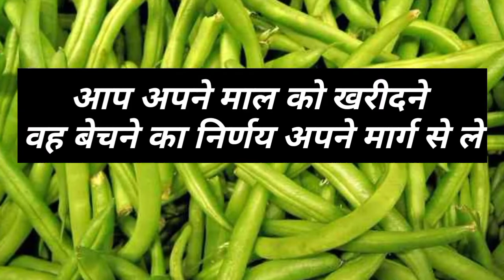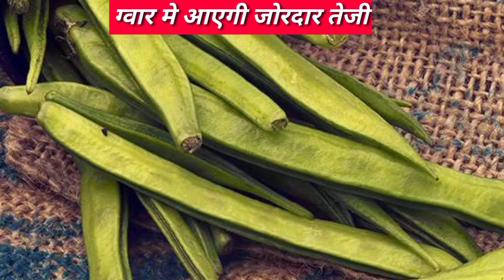ग्वार की आयात-निर्यात नीति ग्वार का भाव जाएगा 20,000 के पार ग्वार में आएगी जोरदार तेजी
किसान भाइयों स्वागत है हमारे यूट्यूब चैनल में

किसान भाइयों आपको हमारे चैनल पर खेती से संबंधित नई-नई जानकारियां वह मंडी भाव
 की डेली अपडेट मिलती रहेगी